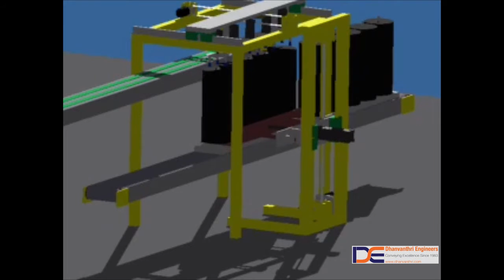Disc Stack Packing Automation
Abrasive wheel disc coming in stacks need to be packed in stacks of 5 or 10 along with proper orientation and plastic sleeve insertion with heated tunnel and automation.